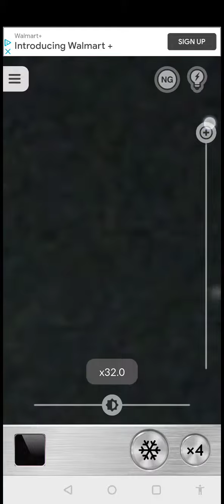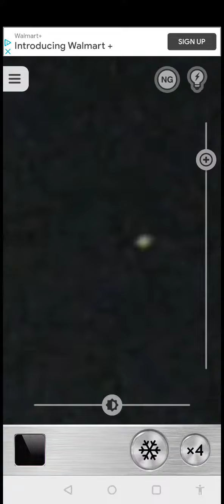THEY BEEN READING MY MIND LONGER THAN I SUSPECTED THEIR WEAPONS OF WAR HAVE ENSLAVED THE COLLECTIVE